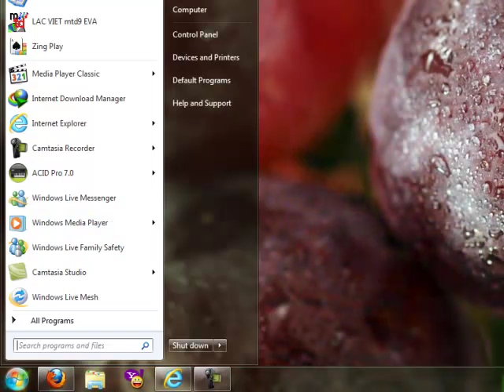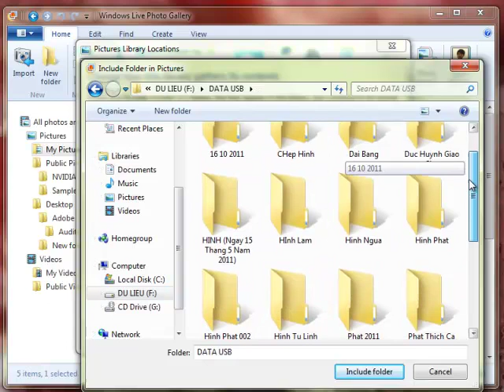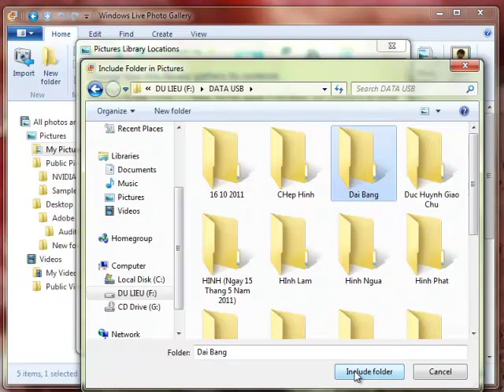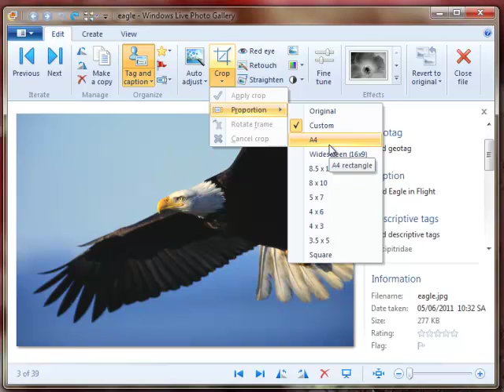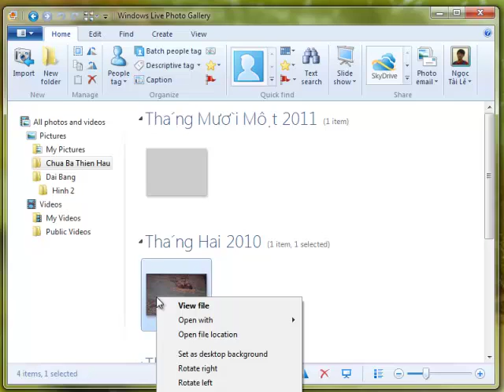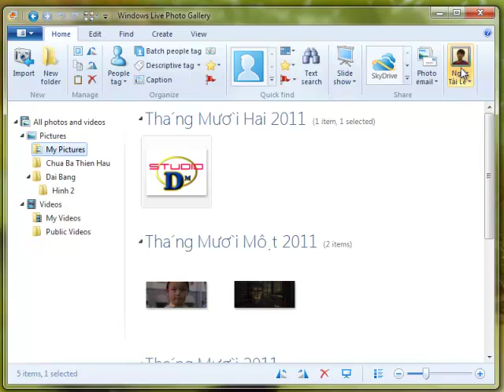Tutorial Windows Live Essential 2011 (Part 4)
Lê Ngọc Tài
PT0701 - PS00055